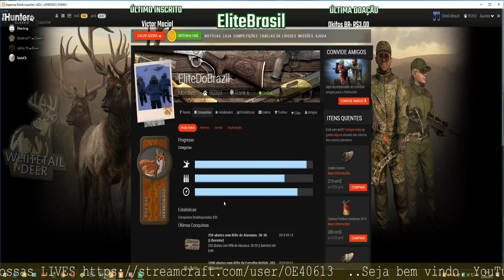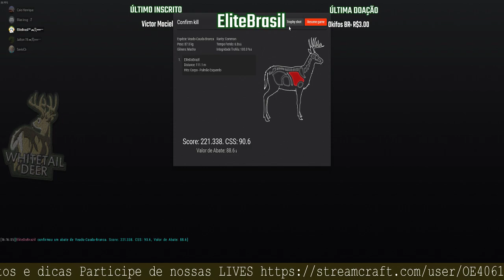TheHunter Veado Cauda Branca Não Típico 221.338 Score